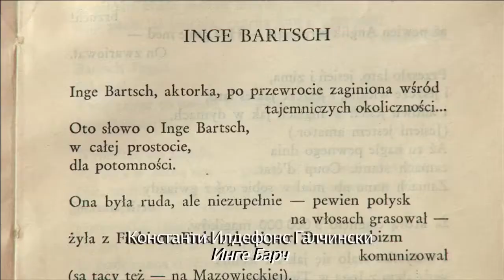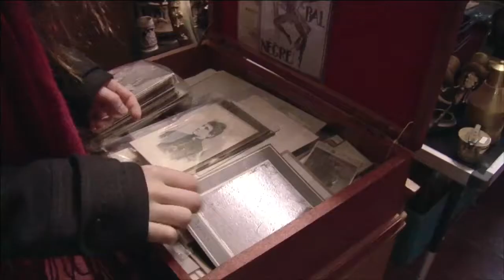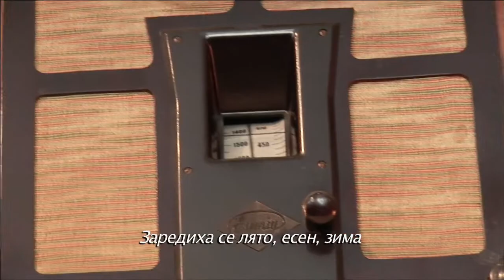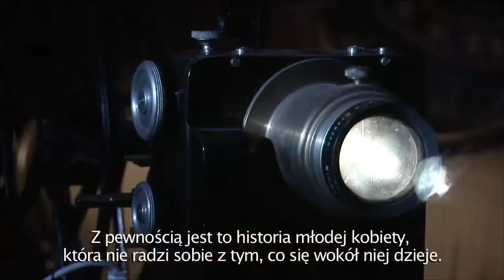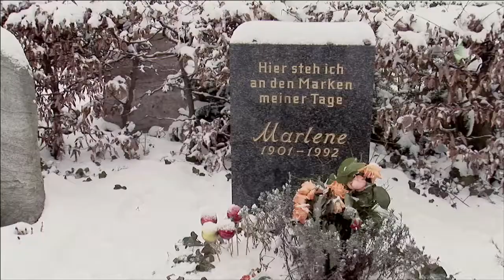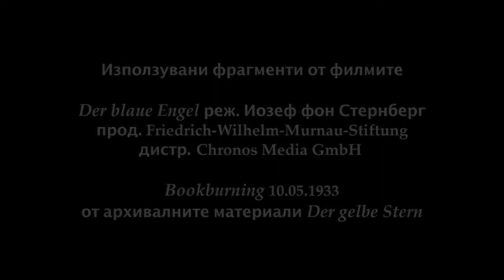Poetry Unites Contest I Helena Kargol I 2013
*Bulgarian subtitles*

Poetry Unites is an international program, created for the Evens Foundation by Polish filmmaker Ewa Zadrzyńska.

The contest was conducted annually under the patronage of the Polish Ministry of Education and  granted patronage of the Director General of UNESCO, Ambassadors of German and Bulgarian Republic and the Mayor of Warsaw, and was partially sponsored by the Polish Ministry of Culture and the City Hall of Warsaw.

The project’s goal is to promote poetry and poetry readers, in the hope that their enthusiasm will be contagious to thousands, if not millions, of their fellow European citizens.

Since 2006, the films have been broadcast on Polish Public TVP2 to millions of viewers.
From 2007 the Evens Foundation has been conducting the Poetry Unites contests for a best essay about a favorite poem.
In September 2008 the Evens Foundation launched the first nationwide Poetry Unites contest open to all school children in Poland. The contest premiered in Poland, then co-opted Germany and this year added Bulgaria.  It is open to all school children.
The project promotes poetry through a series of five-minute-long films shown and distributed on television, the Internet and in theaters.  Each film  is based on a particular poetry lover who speaks about his or her life in the context of presenting a favorite poem. This project with a literary dimension reveals both similarities and differences between people. By offering intimate insights into the mind of another person, it contributes to mutual understanding among European citizens. The films bring together millions of people who would otherwise probably never have had contact with each other and therefore would never have seen how much they have in common.
The “Poetry Unites – My Favorite Poem” was inspired by the American Poet Laureate, Robert Pinsky, the author of the “Favorite Poem” project. Gala of the fifth Poetry Unites contest 2013
Young German, Bulgarian and Polish poetry lovers – winners of the 2013 Evens Foundation’s Poetry Unites – My Favorite Poem Contest were invited to Warsaw to attend the contest’s closing gala.
The Evens Foundation’s Poetry Unites contest for the best essay on a favorite poem’s gala took place on June 13th at the Kultura Theatre in Warsaw.
This year’s contest for a best poem on a favorite poem generated over 900 entries in three countries. Juries selected 8 winners.
Polish winners:
1. Mikołaj Grymowicz, (12)  from Warsaw, an essay about the poem “A Song on The End of the World” by Czesław Miłosz.
2. Klaudia Zargaryan, (15) from Łódź, an essay about the poem “We are living, but can’t feel the land where we stay” by Ossip Mandelstam.
German winners:
1. Simone Gindl (13) from Munich,  an essay about the poem “John Maynard” by Theodor Fontane.
2. Helena Kargol (15) from Berlin, an essay about the poem “Inge Bartsch” by Konstanty Ildefons Gałczyński.
3. Urim Jusufi (14) from Aalen, an essay about the poem, „Mein Leben” by an unknown author.
Bulgarian winners:
1. Ventsi Ventsislav Ivanov (12) from Sofia, an essay about the poem “Tintyavata” (“The Gentian”) by Valeri Petrov.
2. Stefan Genev (13) from Sofia, an essay about the poem “Malak Pencho” (“Little Pencho”) by Petko Rachov Slaveykov.
3. Viktoria Hristova Vasilkovska (16), an  essay about the poem “Mirror” by Sylvia Plath.
The award was a 3 days visit to Warsaw and a 5 minute long film profile of each winner, directed by Ewa Zadrzynska. The 8 films in three-language versions had its premiere at the gala and are expected to be broadcast on Public TV in three countries.